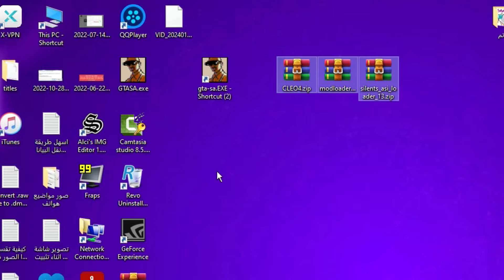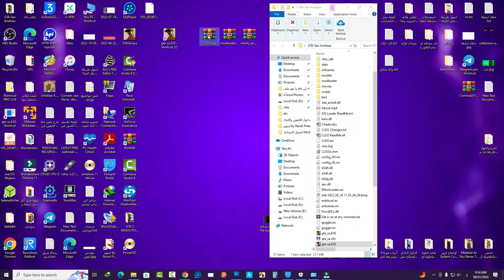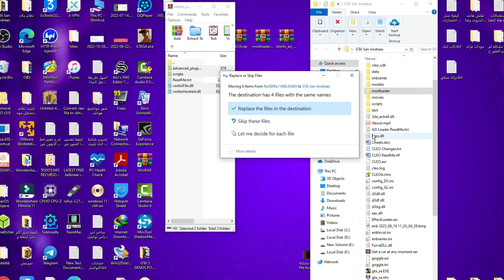كيفية تحميل وتثبيت المساعد Mod Loader و CLEO و Asi Loader لتثبيت كل انواع المودات في GTA San Andreas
كيفية تحميل وتثبيت المساعد ModLoader في جي تي اي سان اندرس
طريقة تثبيت المساعد CLEO في جاتا سان اندرس
كيف تحميل وتثبيت المساعد Asi Loader في لعبة GTA San Andreas
مود CLEO و Asi Loader و ModLoader في لعبة قراند جاتا جي تي اي سان اندرس طريقة التثبيت والتحميل